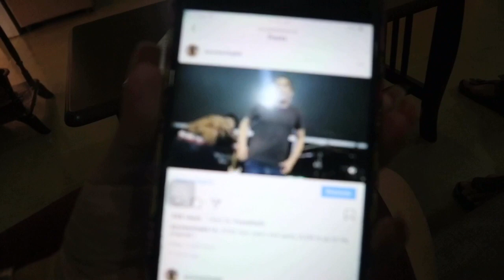PREGNANCY UPDATE : MINUM AIR GULA 😱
1st video of 2020 ! Enjoy ❤️